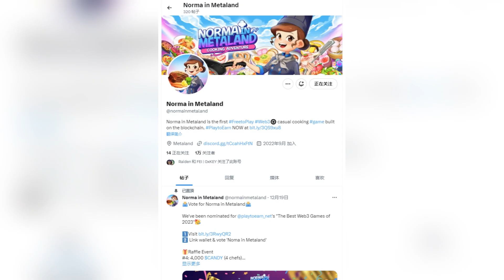實測零擼牛排Norma in Metaland 2.0，肝到最後只拿到這些棒棒糖（代幣）NormainMetaland、free、Iskra、Klaytn、GameFi、P2E、Web3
【视频简介】
還想看哪個鏈遊的實測呢？留言給爆爆，爆爆想想招！感謝支持下期見~

【爆倉頻道】
我是爆倉少女，為全球鏈遊玩家，提供GameFi遊戲資訊+遊戲評測+攻略。不定期抽獎福利，爆爆帶你一路長虹發發發！

【往期鏈遊分享】
實測0擼打金餐廳經營遊戲，摸魚煎牛排就能賺錢！

【更多詳情】
本期視頻內容僅作為經驗分享，不作為任何投資建議。